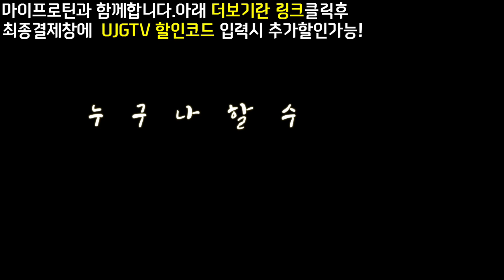이것만 알고있으면 좀 더 빠르게 일반인 몸짱 누구나 될 수 있습니다 -운지기헬스TV(feat.꿀팁)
구독! 좋아요! 누구나 할수있다^^

링크클릭 최종결제란
UJGTV 입력하면  추가 35%이상 할인 받으실수있습니다!
(회원가입시추천인:DONGKYU-R6)